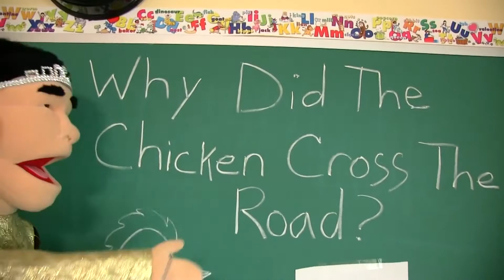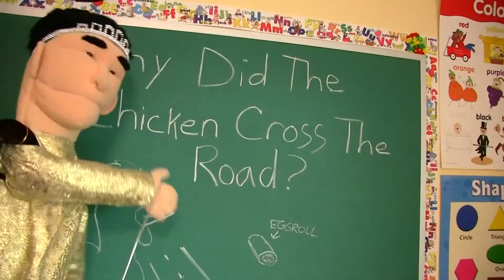SML Movie Jeffys Teddy Bear! Part #01